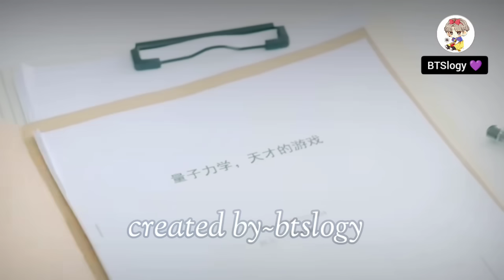Love is sweet ||💜 part 1💜|| bts love story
Love is sweet ||💜 part 1💜|| taekook/yoonmin/namjin love story